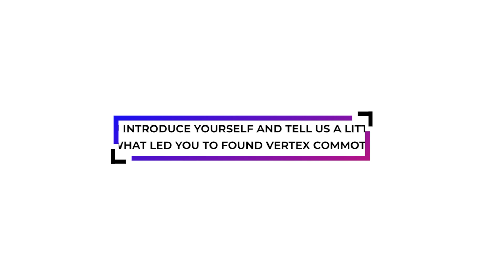Kyla Demers - Vertex Commotion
Kyla Demers is a concussion researcher, former Olympic medical specialist, and founder of Vertex Concussion, where she pioneers new rehab therapies. Here she introduces what is special about her approach and the use of neurotechnologies for both rehab and performance.